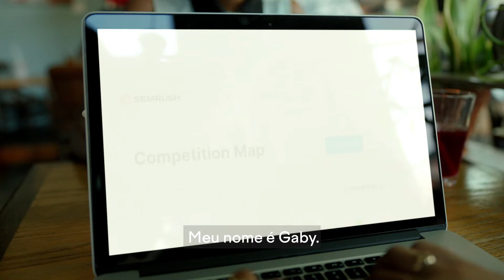O futuro do seu trabalho é agora: viva a sua vida (enquanto conquista grandes resultados)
📣Apresentamos parte da comunidade da Semrush dando destaque a uma das nossas usuárias incríveis📣

 👋🏼Conheça Gaby

 Ela trabalha com grandes marcas internacionais como profissional de marketing de SEO… e ARRASA💪🏽
 Gaby é muito apaixonada por seu trabalho, mas também quer ter tempo para se dedicar aos seus hobbies — como ser DJ em Nova York.

 Gaby encontrou um equilíbrio sustentável entre o trabalho e a vida pessoal em que consegue ser eficiente, alcançar ótimos resultados e ainda encontrar tempo para se divertir.

 A dica nº1 dela? Usar ferramentas para automatizar o maior número possível das tarefas diárias e economizar muito tempo. Depois, arrasar nas pistas!

 ❗️Queremos ouvir de você! Como você arrasa com seus objetivos no trabalho e ainda consegue ter tempo para suas paixões? Compartilhe sua história nos comentários! 👇

Tenha sucesso no trabalho e na vida pessoal com uma plataforma de marketing completa para começar seu dia com tudo.